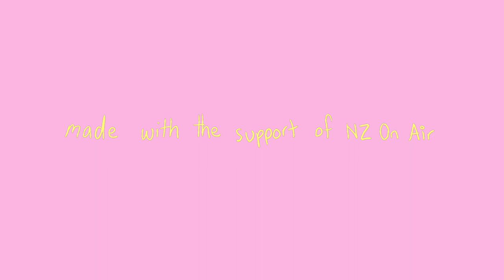What NOT to put inside your vagina | On the Rag: Wellness | The Spinoff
Michèle A’Court talks V-wellness with Rose Stewart from Family Planning and learns what not to put inside your vagina.

On the Rag is made with support from NZ On Air.